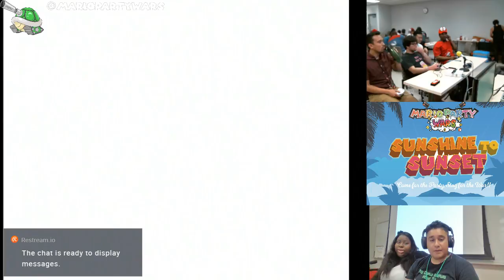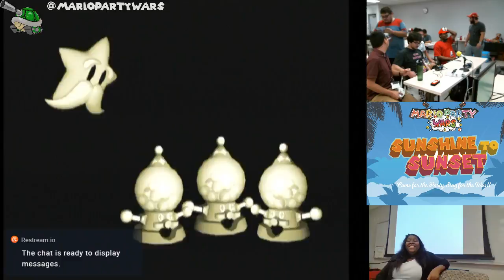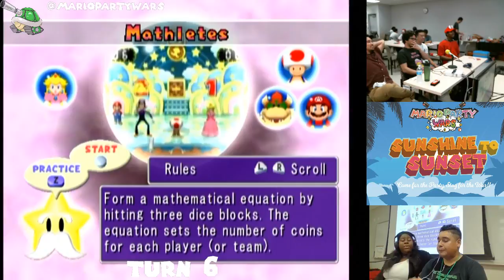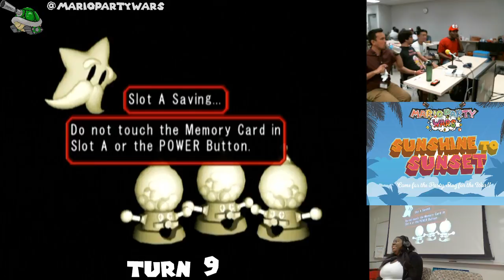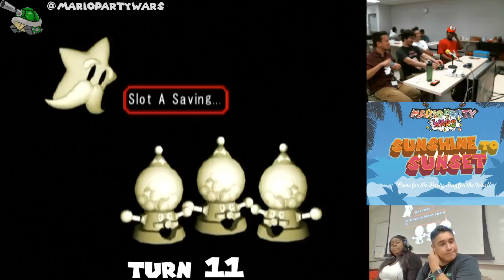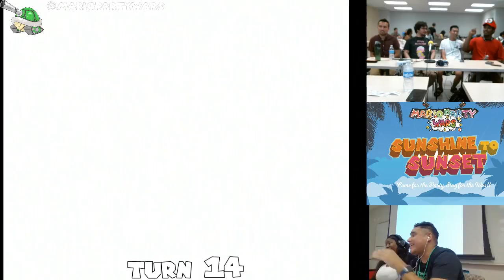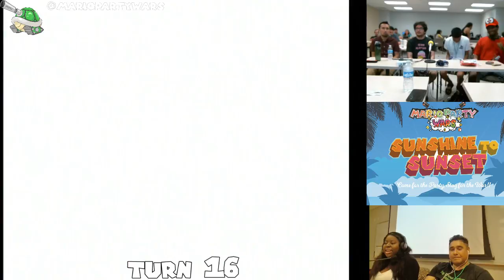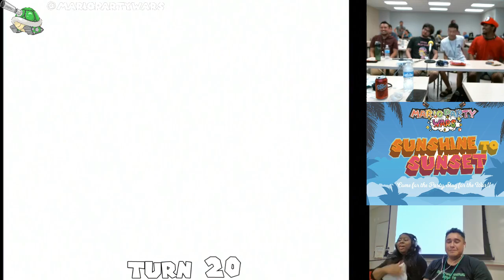Sunshine to Sunset FINALS!! - Banana Cruise (1/2)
It is HERE!! The Final 4 are here! Someone here will leave here with lots of cash. All that separates them is a 50-Turn Mario Party 5 in Pirate Dream. We welcome and thank everyone who are here to witness more Mario Party Wars chaos!!

We are both on Twitch and YouTube!!

Check us out on @MarioPartyWars on FB, Instagram, Twitter alongside here.